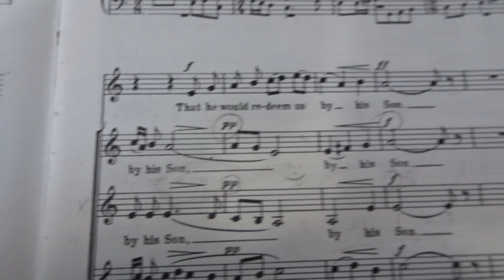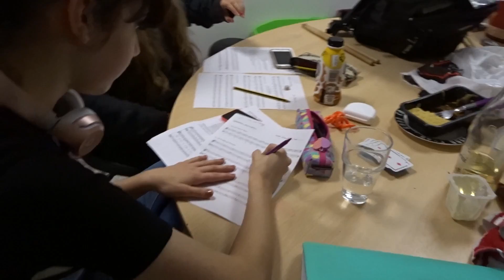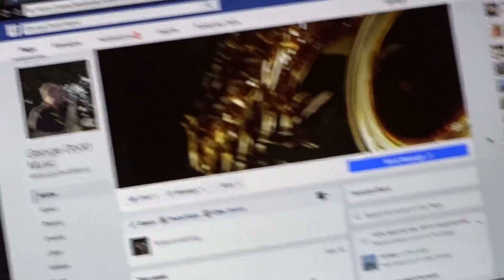Day 19 - musical afternoon & chilled evening with friends